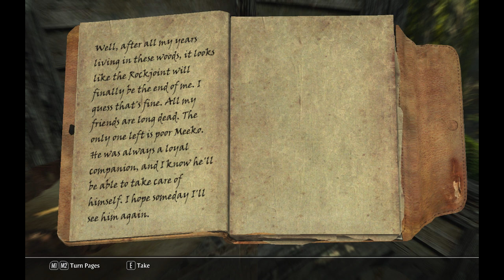Marcus Pious (3) Holy Crusader Skyrim Roleplay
Join Marcus on his quest to bring down the corrupt Empire, restore free worship of all Nine Divines, rebuild the Order of the Knights of the Nine, and rout evil from every dark corner of Skyrim.